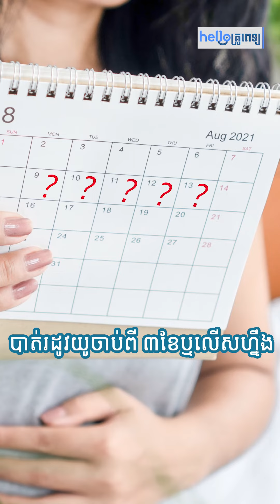ពេលណាស្រ្តីគួរទៅជួបគ្រូពេទ្យពីបញ្ហាមករដូវ?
"ព៌ត័មានពីសុខភាពទូទៅដែល​ផ្សាយលើ “Hello គ្រូពេទ្យ” ខ្លីៗពីសុខភាព គឺជាគន្លឹះស្ដីពី​សុខភាពដ៏​​គួរ​ឲ្យ​ទុកចិត្ត​បំផុត ។